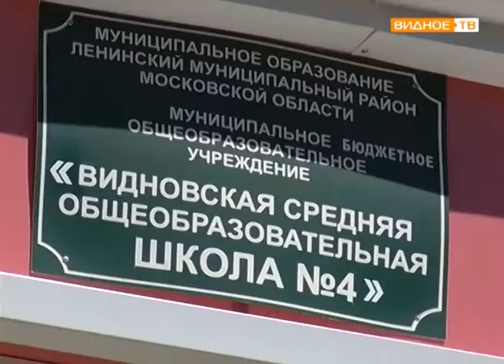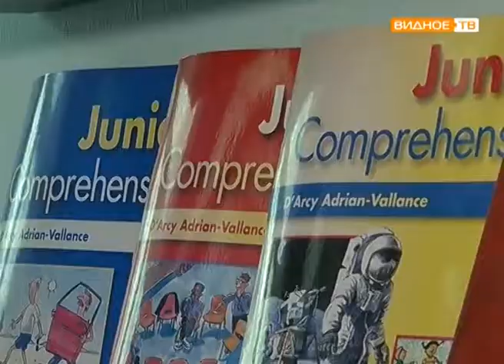"Сто баллов по русскому" - выпускница Видновской школы № 4 Салма Моххамад